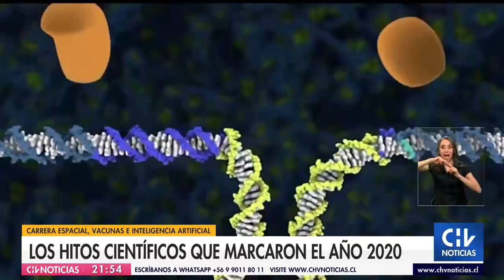Conoce los descubrimientos científicos más importantes del 2020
Desde nuevas especies, hasta nuevos medicamentos. El mundo científico no se detuvo durante uno de los años más difíciles por los que ha tenido que pasar la humanidad. Conoce todos los detalles con Futuro 360.